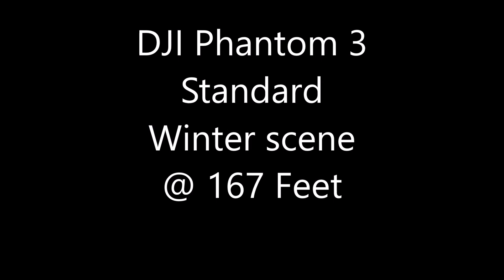DJI Phantom 3 Standard Drone @ 167 Feet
DJI Phantom 3 Standard Drone at 167 Feet.  Winter scene.